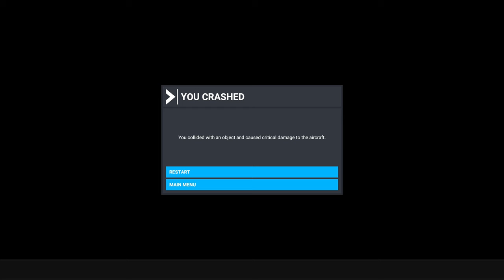Microsoft Flight Sim. Flight over the Millau Viaduct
A visit to the Millau Viaduct, south of France in Microsoft Flight Simulator.
Lots of bridges still need work in Microsoft Flight Simulator but this was better than expected.